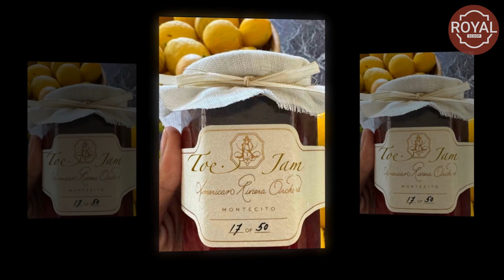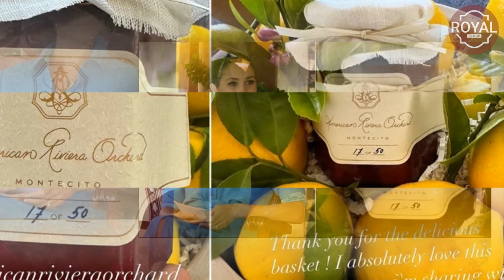Hollywood Is Laughing At Her! Meghan Markle's Jam BRUTALLY MOCKED On Family Guy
Meghan Markle's decision to send out her jars of American Riviera Orchard strawberry jam for friends and influencers to share on social media has been mocked in an unearthed TV show clip.

In a scene from the HBO show The Prince, a cartoon based on the exaggerated life of young Prince George, the programme's version of Meghan is seen chatting to a cartoon Prince and Princess of Wales, while she holds baby Prince Archie.